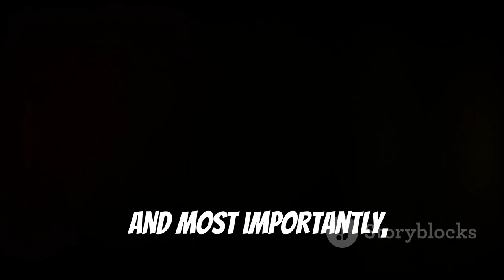Tiredness of Life A Growing Phenomenon in Western World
Tiredness of Life: Are We Fading Out Too Soon?